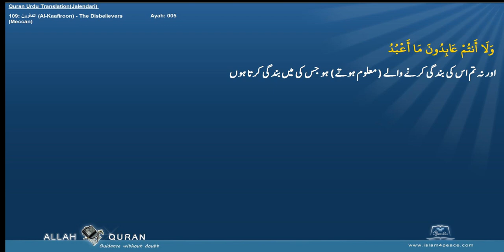Quran Urdu Translation 109 الكافرون Al Kaafiroon The DisbelieversMeccan Islam4Peace com 2014